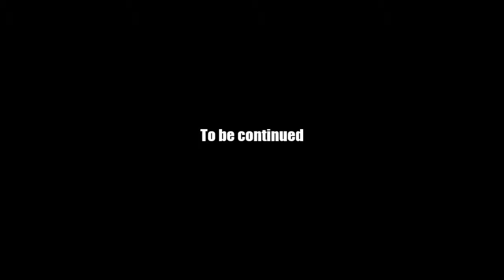AQ Worlds "Claws For The Cause" (Quest)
Quest:Claws For The Cause

NPCs:Jorxlol

Monster List:Chaotic Draconian

Turn in:Draconian Claws x3

Equipment Won:None